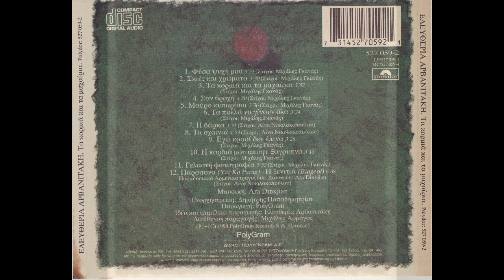Σαν βροχή (1994) - Ελευθερία Αρβανιτάκη